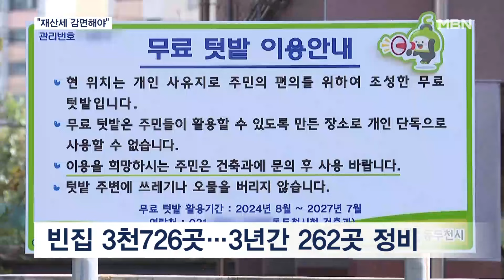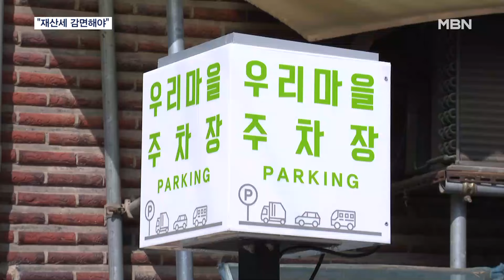빈집 철거하면 재산세 증가?…경기도, 제도 개선 건의 [전국네트워크]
【 앵커멘트 】
  빈집을 철거하면 오히려 재산세를 더 내야 한다는 사실, 알고 계십니까?
  빈집을 철거해 공공시설로 활용하고 있는 경기도가 이건 좀 잘못된 것 아니냐며 중앙정부에 관련 제도 개선을 건의했습니다.
  추성남 기자가 보도합니다.

【 기자 】
  골목길 사이로 방치된 빈집.

  문은 뜯겨 나갔고, 안에는 각종 쓰레기가 가득합니다.

  보기에도 싫을 뿐 아니라 청소년 탈선 장소로 악용될 우려도 있습니다.

▶ 인터뷰 : 심우현 / 마을주민
- "도시미관상 안 좋고. 다 쓰러지고, 문 같은 것도 개방돼 있다 보니 상당히 좋지 않은…. "

  이런 빈집이 경기도에 3천726곳에 달합니다.

  경기도는 3년 전부터 빈집을 철거해 주차장과 텃밭 등 주민 공간으로 활용하고 있습니다.

  빈집을 허문 곳에 지은 아동볼봄센터도 다음 달 문을 엽니다.

  하지만, 빈집 소유주들이 철거를 거부하는 사례가 많습니다.

  빈집을 철거하면 주택에서 빈 땅인 이른바 나대지로 분류되면서 재산세가 1.5배 늘어나기 때문입니다.

  팔 때 내야 하는 양도소득세 세율도 집보다 땅이 10%나 높습니다.

▶ 인터뷰 : 우성제 / 경기도 도시재생팀장
- "공익적으로 토지를 제공한 경우에는 재산세 증가율을 연간 2%로 제한하자. 그래서 소유자들의 참여를 이끌어 내자…."

  경기도는 제도 개선을 행정안전부에 제출했습니다.

  또, 인구감소 지역에 집을 사면 1주택자로 인정해주는 '세컨드 홈' 혜택을 빈집에도 확대적용해줄 것을 건의했습니다.

  영상취재 : 김재민 VJ